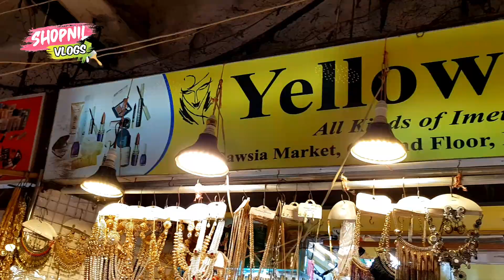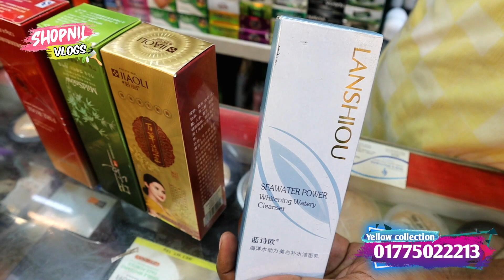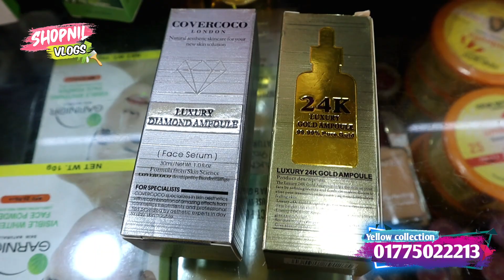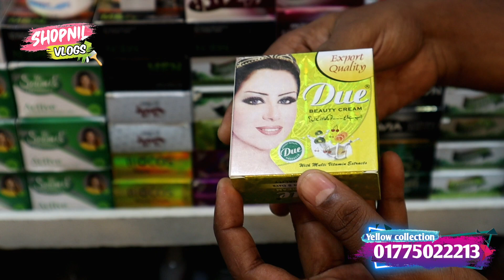ধবধবে ফর্সা হওয়ার পাকিস্তানি নাইট ক্রিম | Buy pakistani night cream 》Best whitening night cream bd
এই ভিডিওর ভিতর ছেলে মেয়েদের ফর্সা হওয়ার জন্য কিছু ভালো কালেকশন এর ফেসওয়াস এবং নাইট ক্রিম দেখানো হয়েছে আশা করি ভালো লাগবে চলুন ভিডিওটি দেখি l

Showroom name : Yellow collection 3 / 4 , Gawsia Market, Ground Floor, Dhaka - 1205 online number : ( Bkash ) 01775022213

🌿Special Discount for shopnil vlogs
🔥Gawsia market is closed Tuesday

আপনার পণ্য বা প্রতিষ্ঠান এর বিজ্ঞাপনের জন্য যোগাযোগ করুন - Facebook i'd Name is =:= shopnil vlogs

kw.